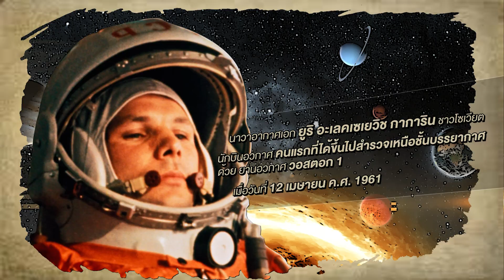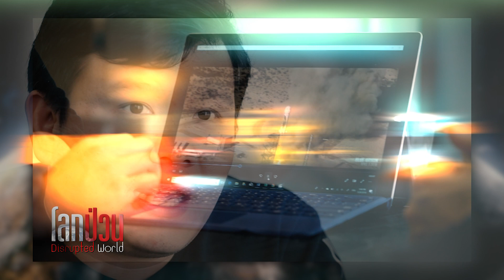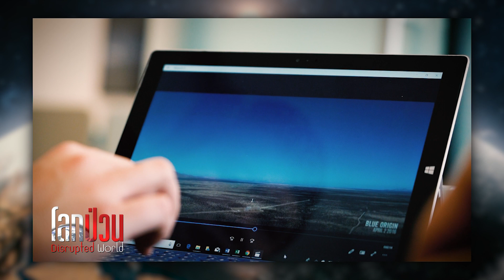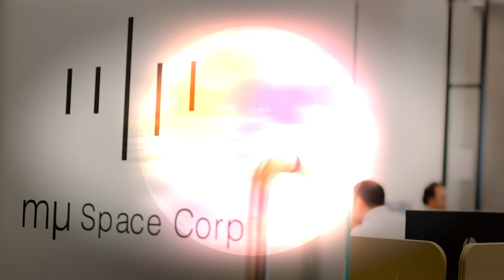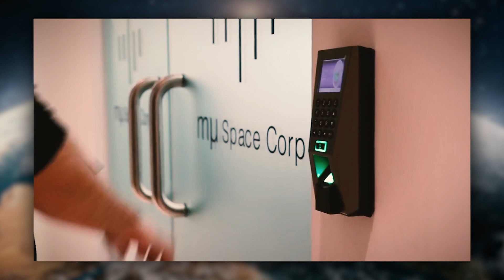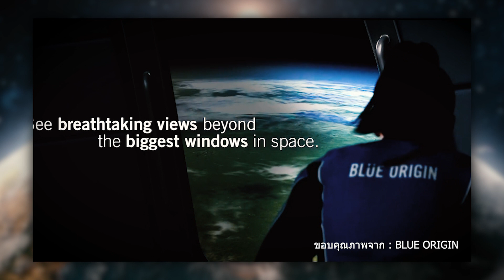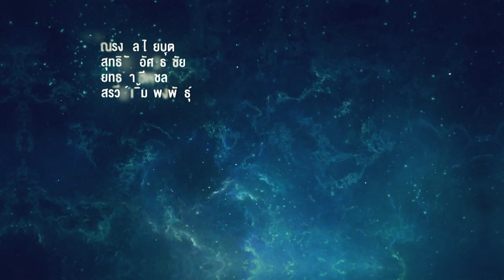Last edit Mu Space